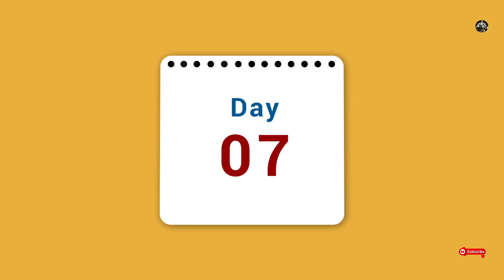कलाई मजबूत करने के लिए 3 सरल व्यायाम || 3 Simple Exercises to Strengthen Wrists)